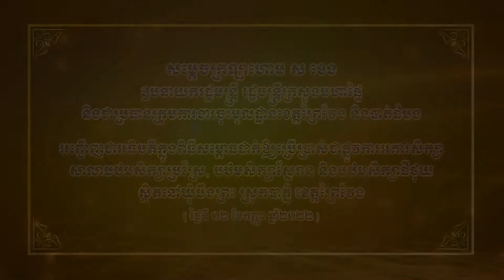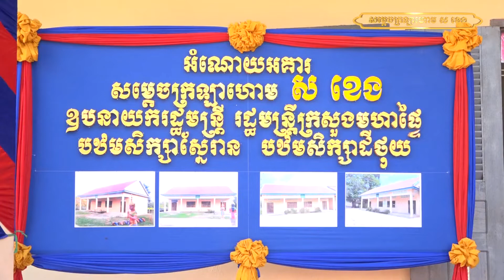សម្ដេចក្រឡាហោម ស ខេង អញ្ជើញជាអធិបតីក្នុងពិធីសម្ពោធដាក់ឱ្យប្រើប្រាស់ជាផ្លូវការ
សម្ដេចក្រឡាហោម ស ខេង ឧបនាយករដ្ឋមន្រ្តី រដ្ឋមន្រ្តីក្រសួងមហាផ្ទៃ និងជាប្រធានក្រុមការងារចុះមូលដ្ឋានខេត្តព្រៃវែង និងបាត់ដំបង បានអញ្ជើញជាអធិបតីក្នុងពិធីសម្ពោធដាក់ឱ្យប្រើប្រាស់ជាផ្លូវការ អគារសិក្សាសាលាបឋមសិក្សាប្រស្រែ សាលាបឋមសិក្សាស្នែរាន និងសាលាបឋមសិក្សាដីថុយ ស្ថិតនៅឃុំបឹងព្រះ ស្រុកបាភ្នំ ខេត្តព្រៃវែង នាព្រឹកថ្ងៃទី២ ខែកញ្ញា ឆ្នាំ២០២២។